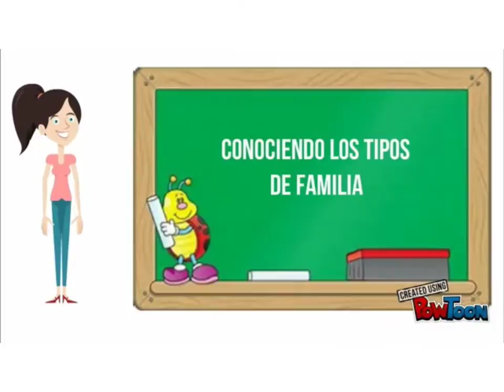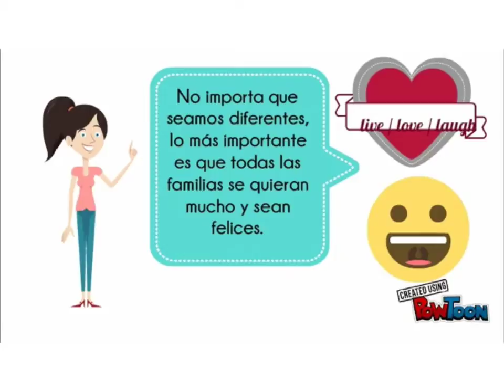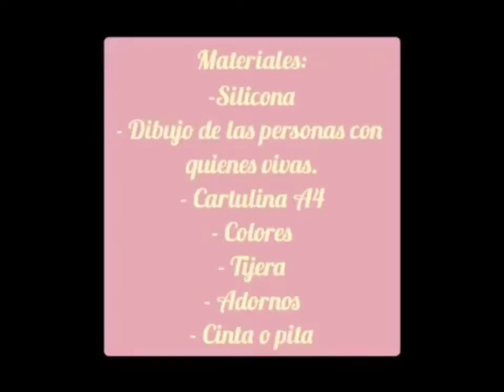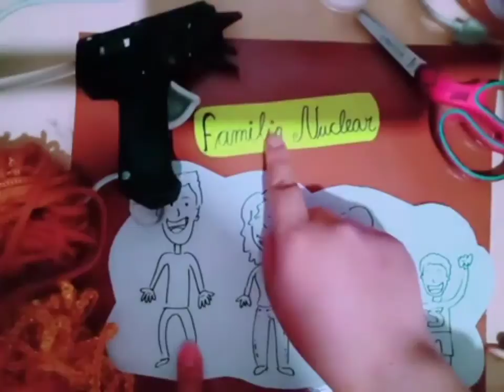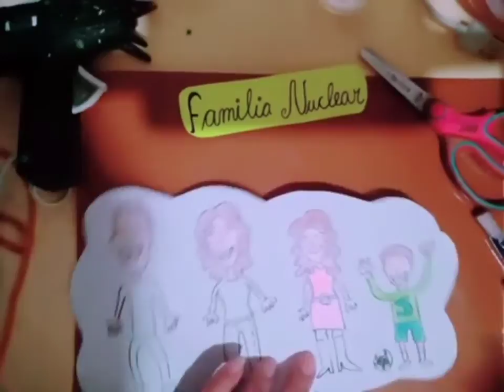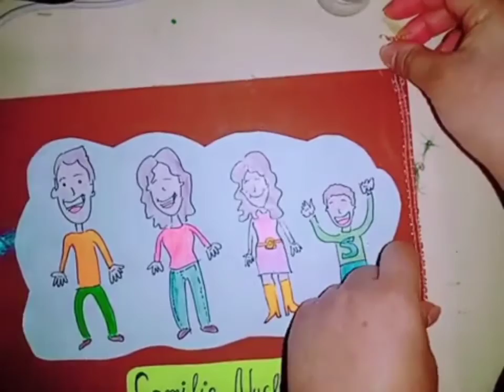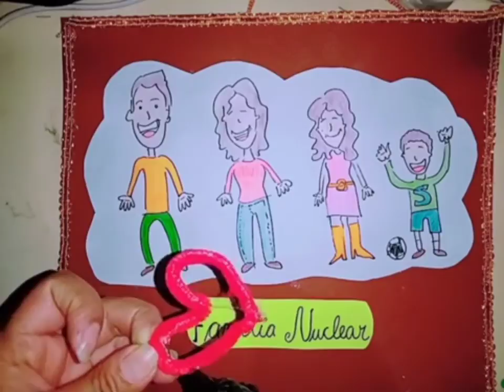IEP SOLIMANA AULA 5 AÑOS - TIPOS DE FAMILIA